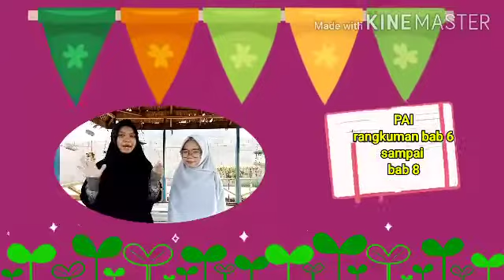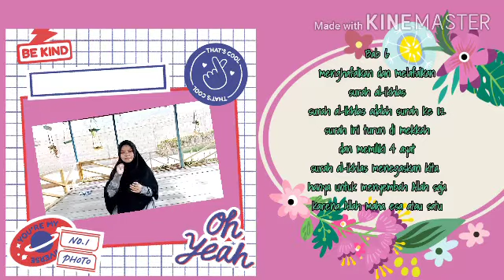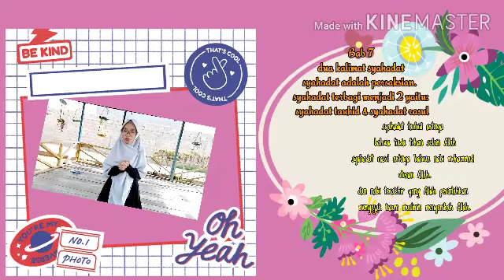Kelas 1 Rangkuman PAI bab 6 8 Maryani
Kelas 1 Rangkuman PAI bab 6 8  Maryani SDIT Al Karima Kubu Raya